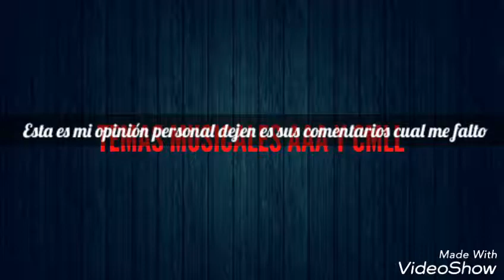Top 10 Mejores mascaras de AAA en mi opinión personal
Bueno amigos como están estamos con un nuevo vídeo para el canal top 10 mejores mascaras de AAA en mi opinión personal dejen es sus comentarios cual me falto o para mas temas suscribete